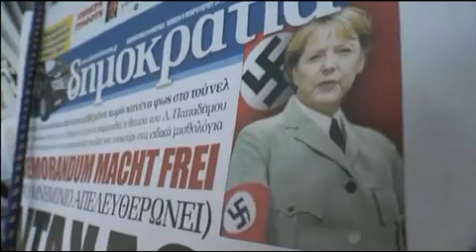Nazi-Merkel,..Willkommen in der Realität (Nazi-Merkel)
ICH HABE DIE NASE VOLL VON DER GmbH-BRD-KRIEGSGEFANGENSCHAFT UND VON DEN LÜGEN
UND DER HETZE ZUM NACHTEIL DES DEUTSCHEN VOLKES!

Griechische Zeitung zeigt Kanzlerin Merkel in Nazi-Uniform
Die rechtsgerichtete Zeitung „Demokratie" zeigt nach den Verhandlungen über ein neues Sparpaket auf ihrer Titelseite eine unappetitliche Fotomontage: Bundeskanzlerin Angela Merkel in Naziuniform. Für viele Griechen ist die deutsche Kanzlerin zum Symbol der harten Haltung gegen ihr Land geworden.
„Krankhafte Fantasien" der Deutschen: Griechische Zeitung zeigt Kanzlerin Merkel in Nazi-Uniform - Für viele Griechen ist die deutsche Kanzlerin zum Symbol der harten Haltung gegen ihr Land geworden.
„Krankhafte Fantasien" der Griechen: Griechische Zeitung zeigt Kanzlerin Merkel in Nazi-Uniform - Denn Merkel hatte bereits mehrmals wegen ihrer Forderungen die Wut der Griechen auf sich gezogen. Die Idee der Bundesregierung nach für einen „Sparkommissar" in Griechenland hatte vor dem EU-Gipfel zur Schuldenkrise heftige Kritik anderer EU-Länder hervorgerufen. „Griechenland hat harte Bedingungen zu erfüllen, es ist für die Griechen sicher nicht leicht", sagte der österreichische Bundeskanzler Werner Faymann vor Gipfelbeginn in Brüssel bei einem Vortreffen sozialdemokratischer Politiker. „Aber beleidigen muss man niemanden in der Politik. Das bringt nichts und das führt nur in die falsche Richtung."
Jetzt ist auch mal Merkel ein Nazi.Warum nicht,das kennen wir Bürger schon lange als Nazi beschimpft zu werden nur weil man die Wahrheit sagt.